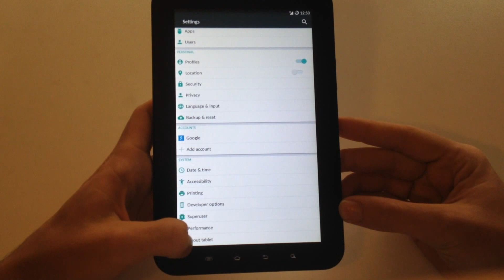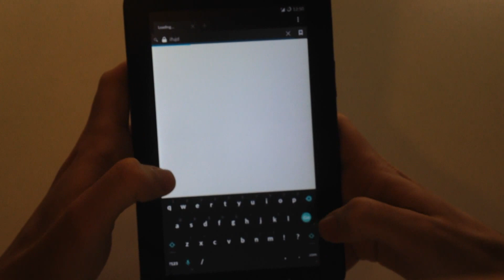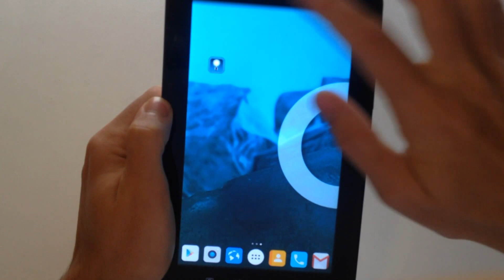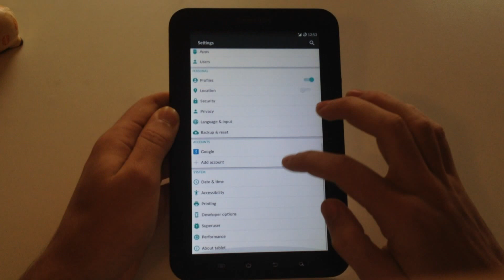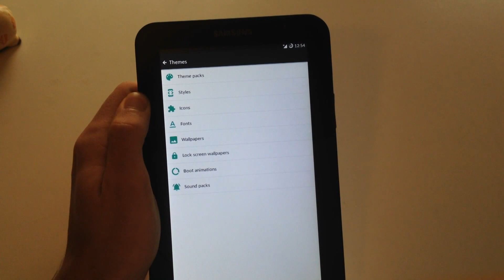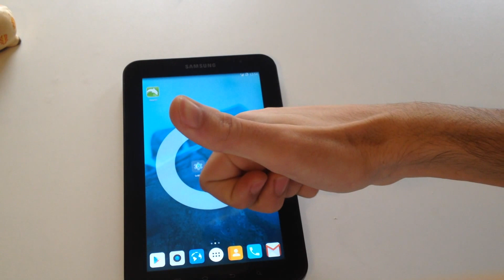Galaxy Tab Android 4.4 kitkat|AFTER A YEAR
This is an update video on how galaxy tab p1000 works with cyanogenmod rom 11 based on android kitkat after a year.Hope to enjoy!

(samsung galaxy tab running android 4.4 review)

also (take screenshoot on cm11)

(install flashplayer on android 4.4